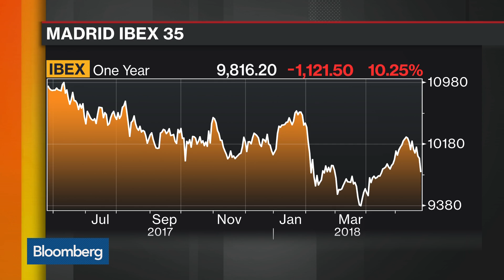Spain's Rajoy Vows to Complete His Term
May.25 -- Spanish Prime Minister Mariano Rajoy said he aims to see out the rest of his four-year term after the opposition called a vote of no-confidence in his scandal-plagued administration. Bloomberg's Maria Tadeo reports on "Bloomberg Markets: European Close."